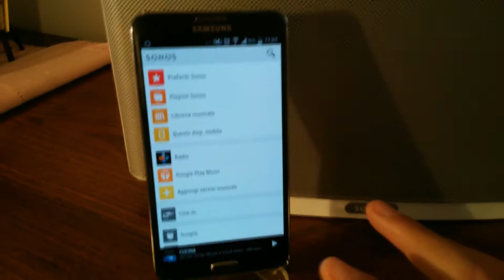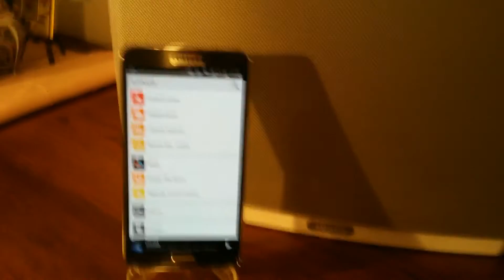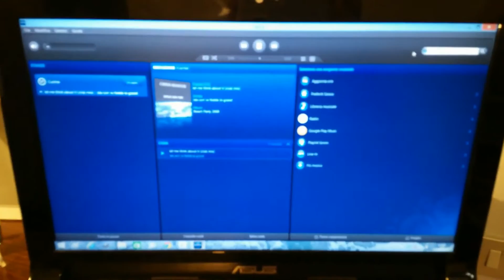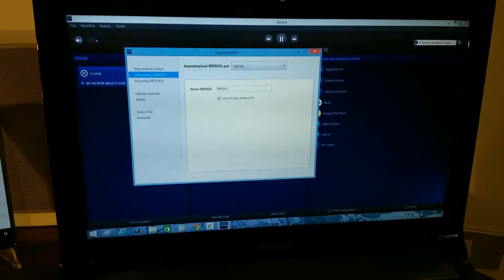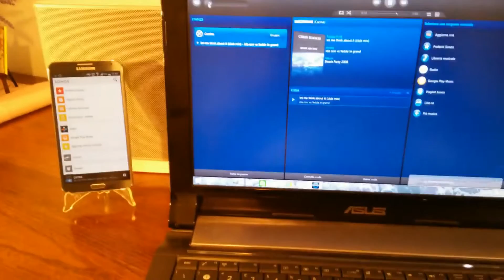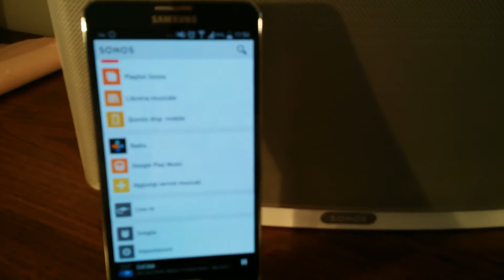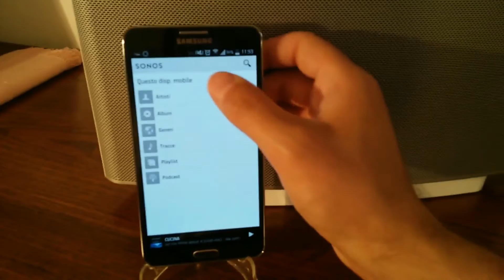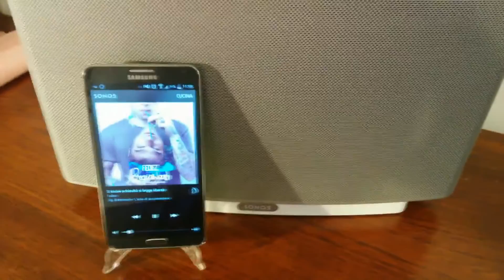Sonos Play 5 e Sonos Bridge: recensione by TechDifferent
Sonos Play 5 e Sonos Bridge: due prodotti molto performanti ed estremamente itneressanti. Audio di qualità e grandissima semplicità di configurazione ed utilizzo!